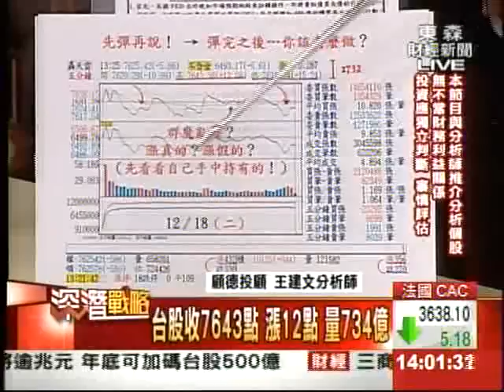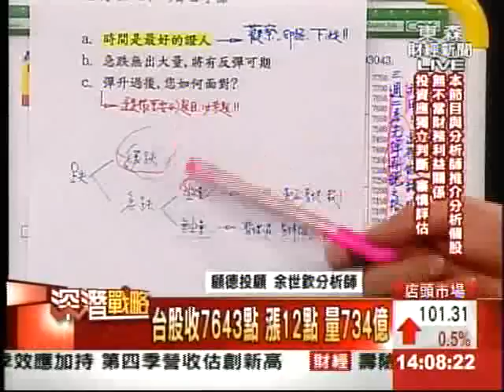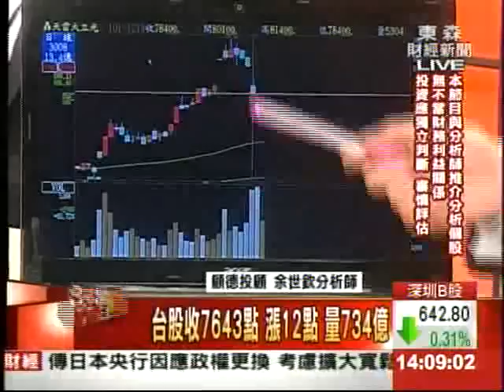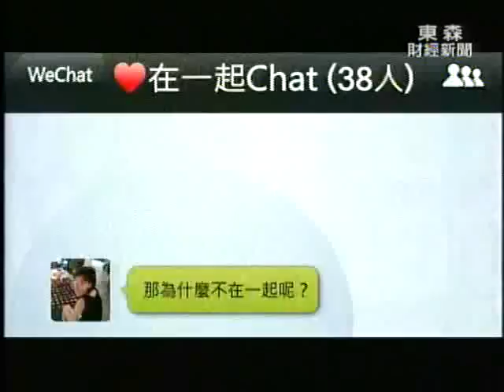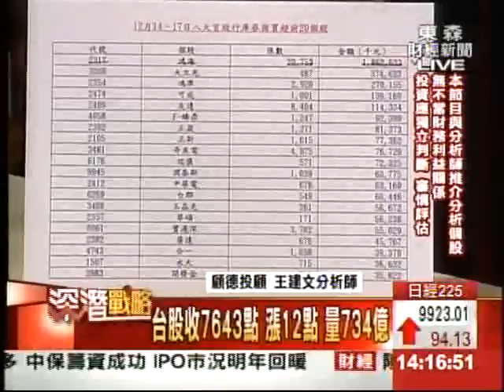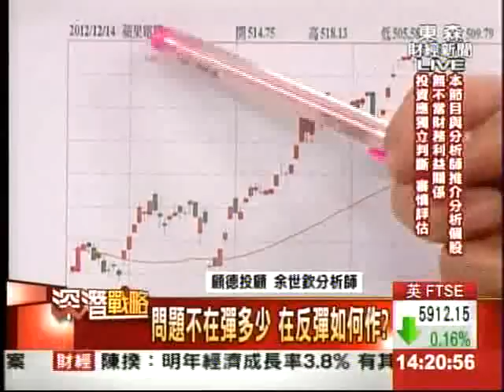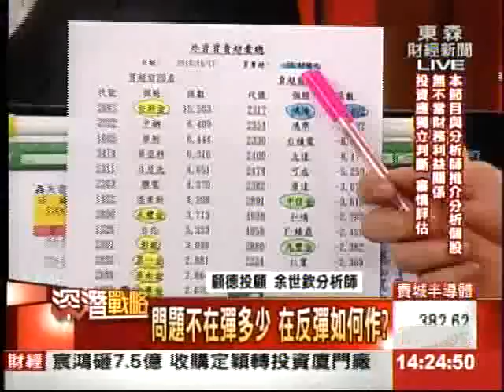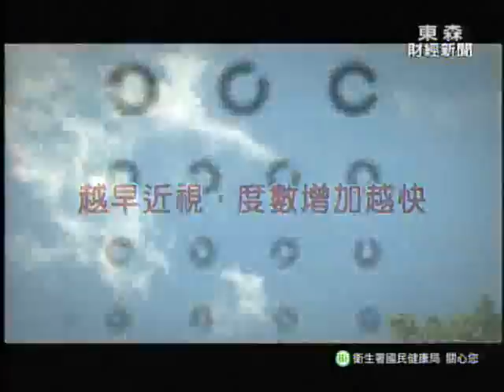2012-12-18 深潛戰略 余世欽 分析師